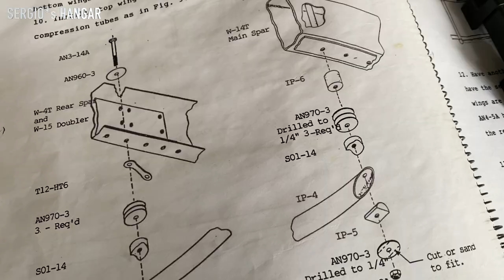Sergio's Hangar, the DOG RESCUE SITUATION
SergiosHangar, this episode shows a situation about Sergio is calling police and fire fighters!
AerodromoMallorca, the Skymonkeyyys with Sergio's Hangar, (Episode 13) Mallorca Pilots, Pilot's Lifestyle, as well as mechanic's Rock 'n' Roll at Sergio's workshop!
Division Flyyy PelegrinTarragon Aircraft, ULPower Aircraft Engines, Tarragon Aircraft feat. Sergio Luiten, being all around + helping lost animals!
And dunno 4get: Republic Drive®, Skymonkeyyys® & Division Flyyy® always create funny movies which is not necessarily a documentary of reality! Anyway, these are pros, don't try at home!